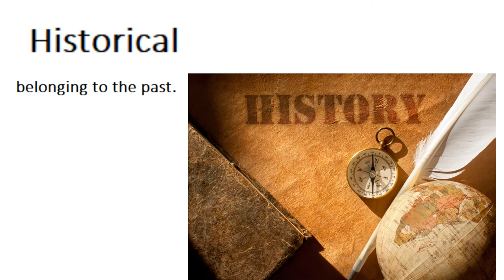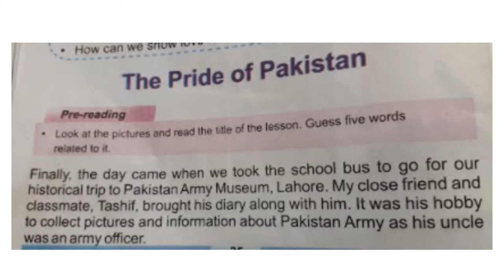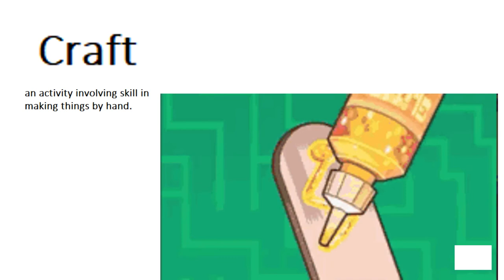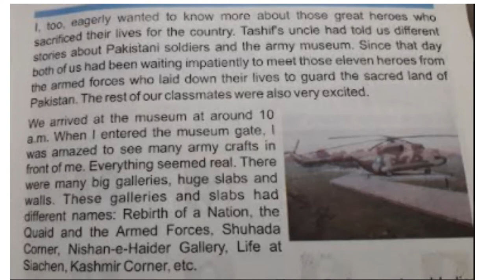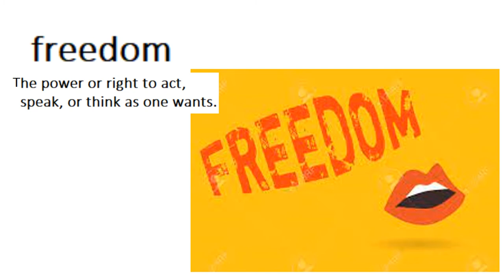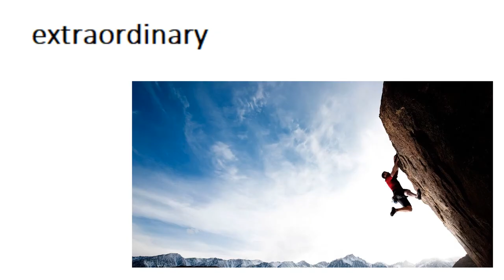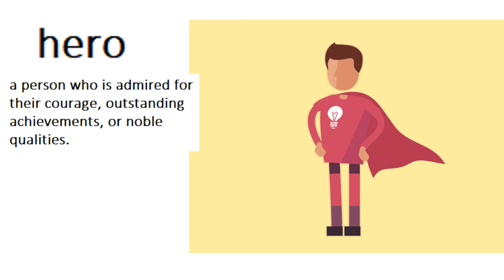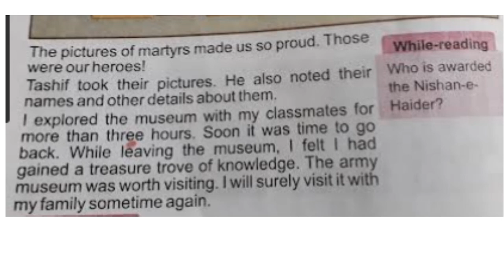English 4/chapter 4.1a/The Pride of Pakistan in Urdu